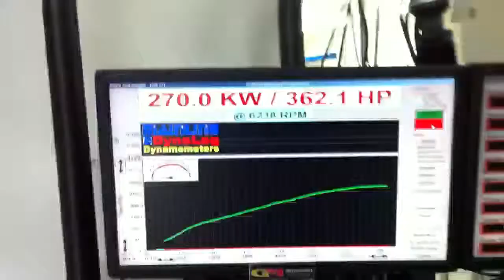VE - 270rwkw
VE